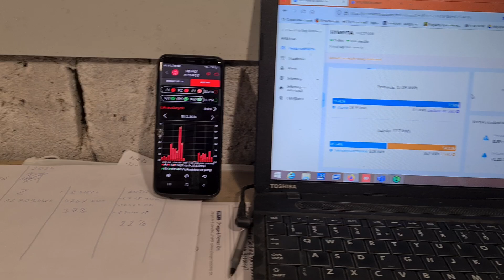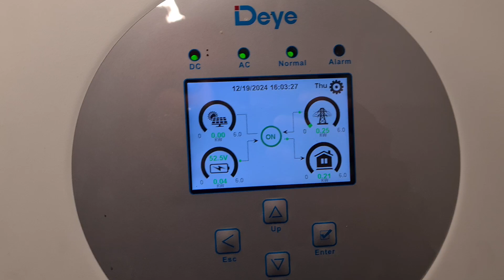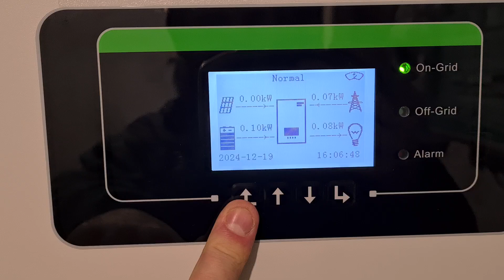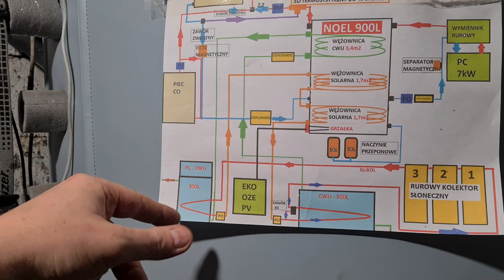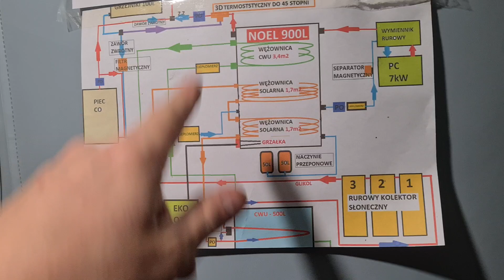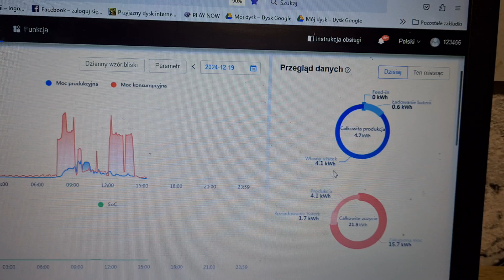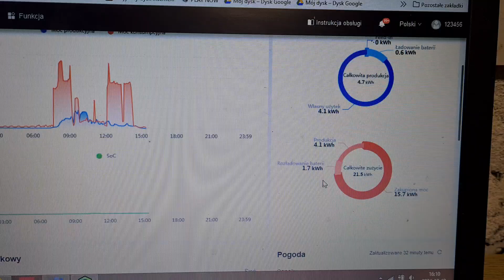Grudzień z MAGAZYNAMI ENERGII. Jak to wygląda w Najkrótszych DNIACH ROKU.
Niestety grudzień i styczeń to najgorsze dni dla Fotowoltaiki jednak są takie dni gdzie pojawi się słońce i jest nadzieja ze chociaż jeden dzień będziemy na swoim.